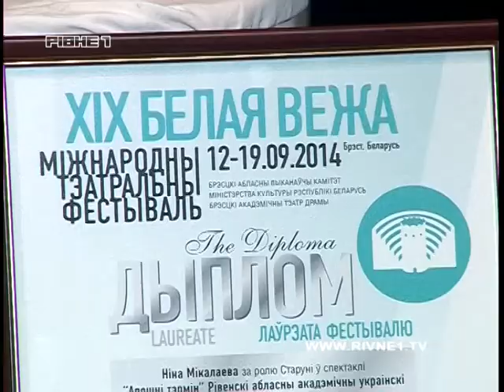Рівненські театрали отримали відразу дві нагороди на фестивалі у Білорусії